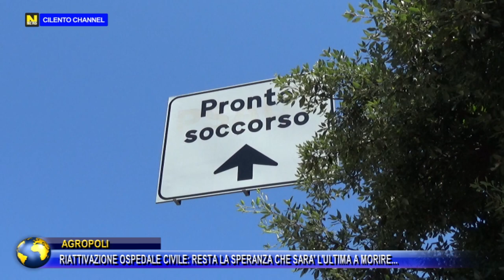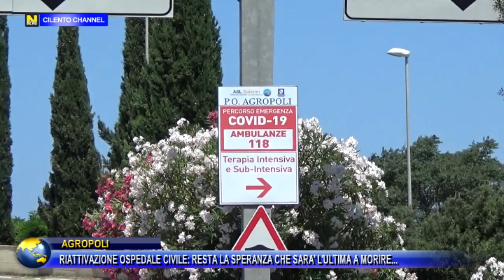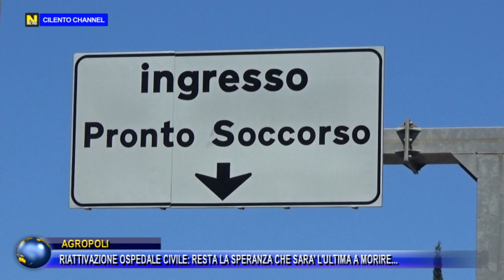Agropoli, riattivazione ospedale civile: resta la speranza che sarà l'ultima a morire...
Mercoledì 1 luglio nessuna riattivazione per l' ospedale civile agropolese.Bisognerà ancora attendere per gli ultimi accorgimenti riguardo  i posti di rianimazione legati al PS e l'attivazione delle sale operatorie.